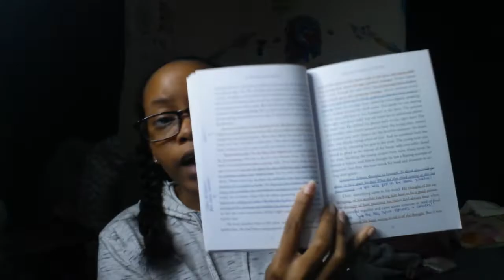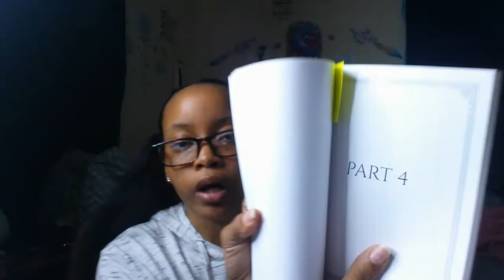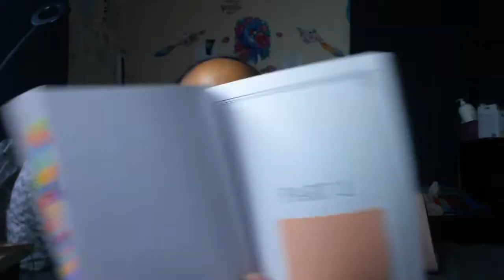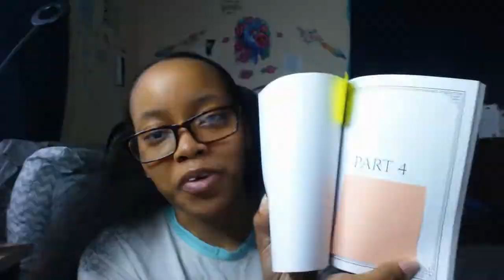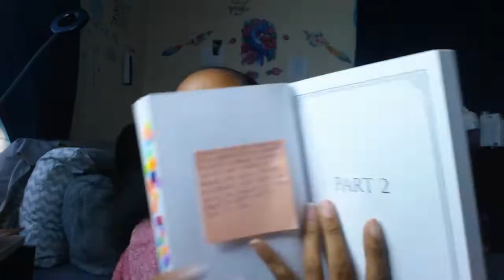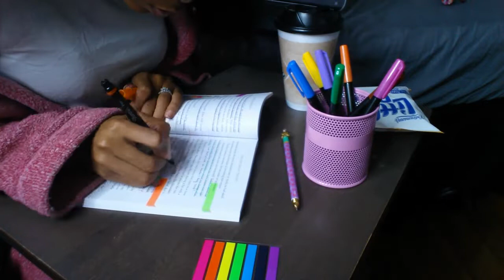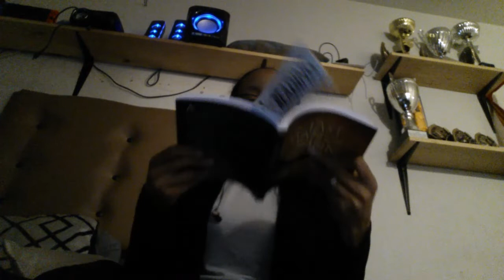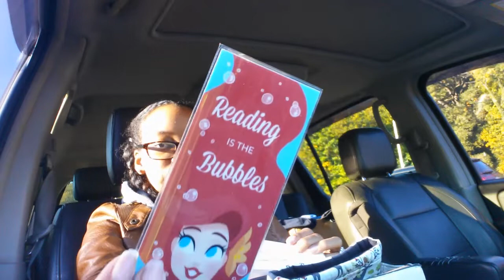Reading Vlog | The Last Man at the Inn by R. William Bennett {Spoilers}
Hello Gems!

Back with another reading vlog! I decided to do a vlog for this book because it was tiny and I figured I could do it as a one day reading vlog, but broke into two days worth of reading. Keep watching to see my thoughts.

Books Mentioned
》Last Man At The Inn by R. William Bennett

》CSB Fisher of Men Bible

"He must increase, but I must decrease." - John 3:30